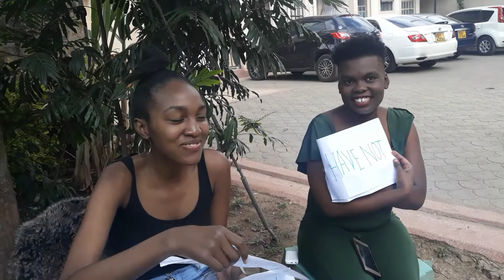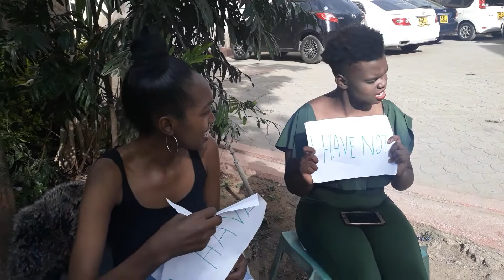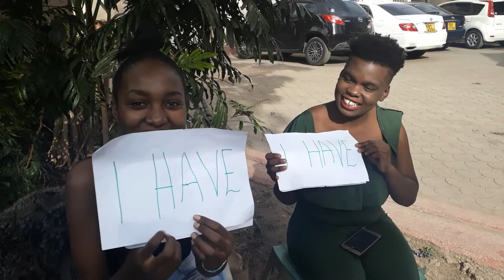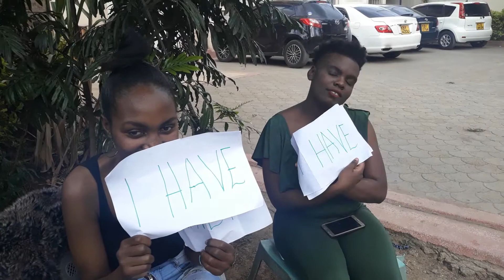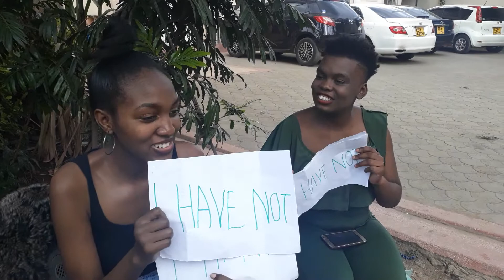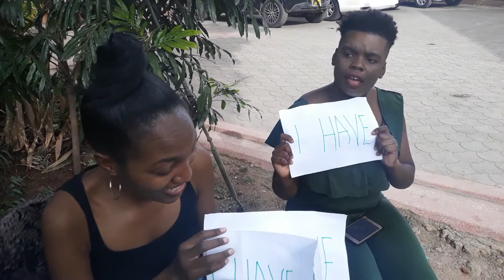Fun,Sweet,Naughty and Witty Q&A CHALLENGE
would you like to come share your story or ideas because I would love to have you. we all have something in us that we really want to share just that times there are no platforms for us but here you got to share with the world . its crazy right!